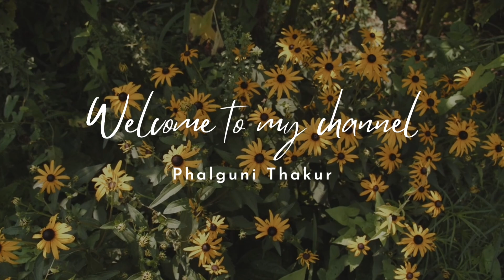Sham hote-hote Kitni Bheed Ho Jaati Hai 😵‍💫 || Phalguni Thakur || Vlog || Daily Vlogging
bhukkadshanu ⤵️

Phalguni Thakur ⤵️

Bhukkadshanu ⤵️

Lot's Of ❤️

Radhe Radhe 🙏🏻 🧿